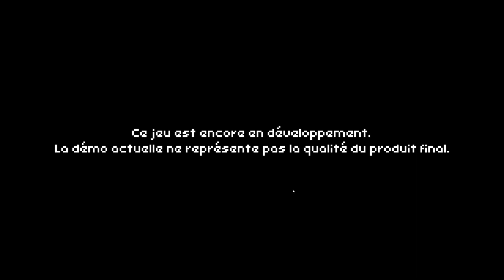On découvre - Coromon (Steam - Démo)